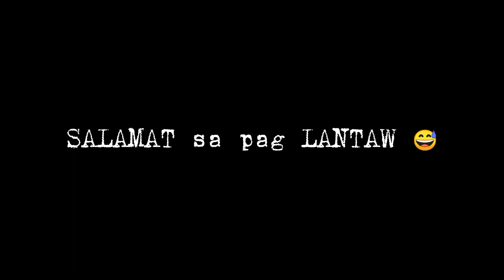LAAG sa BUKID